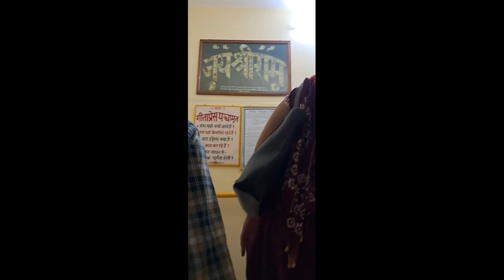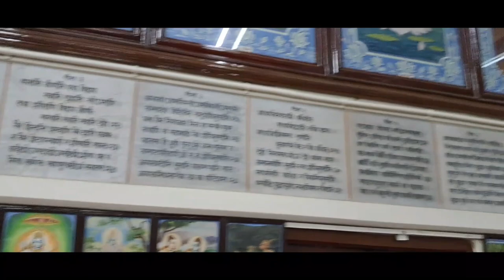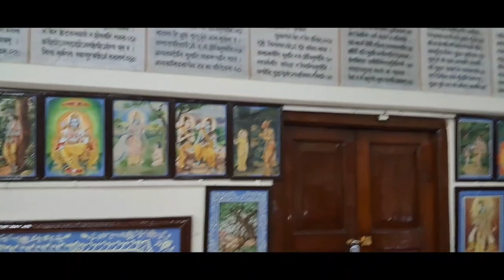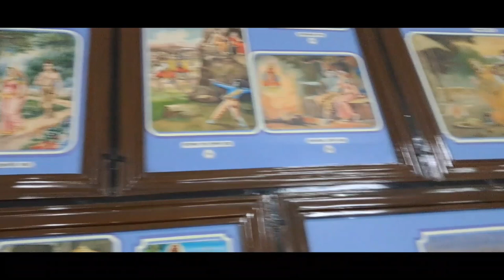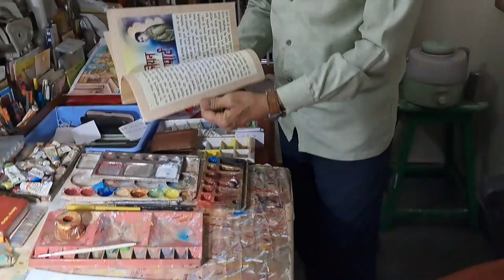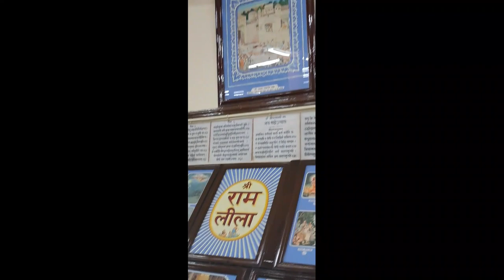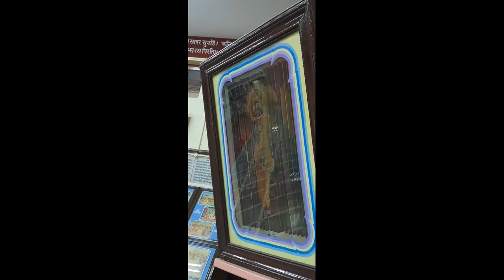Geeta Press in Gorakhpur | India and Nepal Tour 2022 | Travel Vlog | Vipul The Traveler